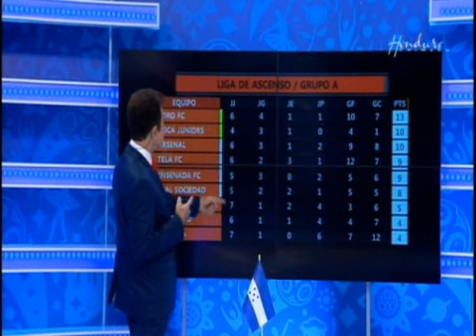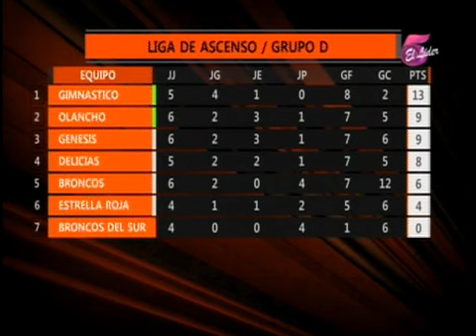TVC 5 Deportivo-Actividad de la Liga de Ascenso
Televicentro TVC tvcplay TelevicnetroHN Esta semana la Liga de Ascenso de Honduras ha tenido actividad en los diferentes estadios del país.